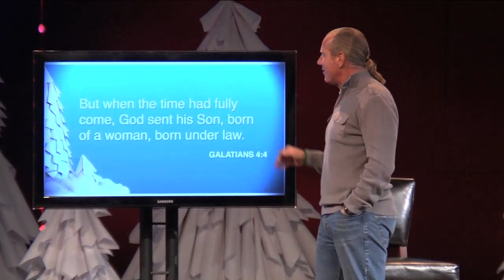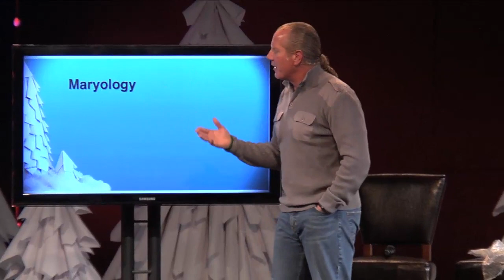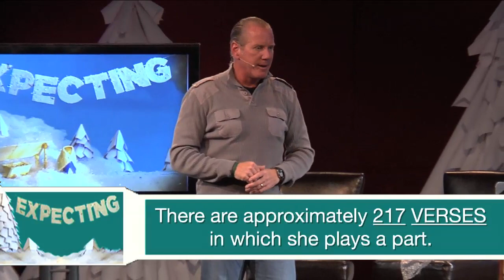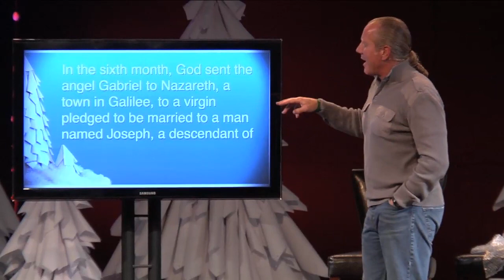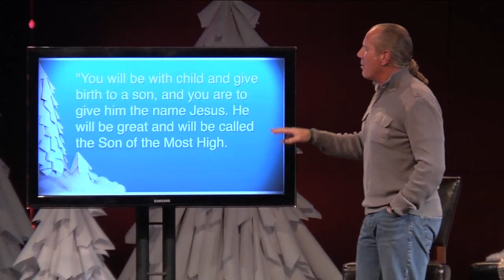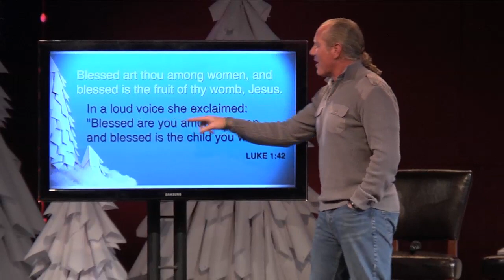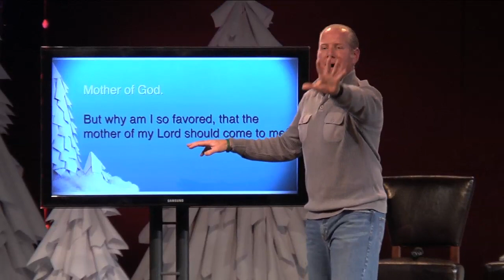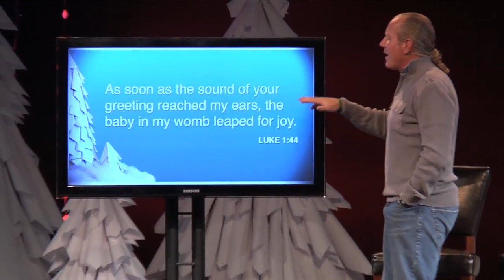Hail Mary - Week 1 of Expecting series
2012 Christmas series "Expecting" - Cornwall Church